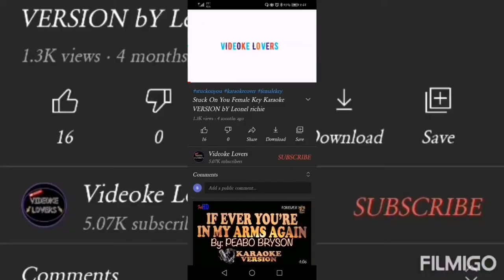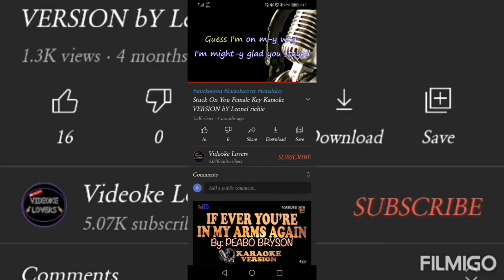Bm - 800 plus v-8 live sound card voice recording ☺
Bm 800 plus v-8 sound card live recording